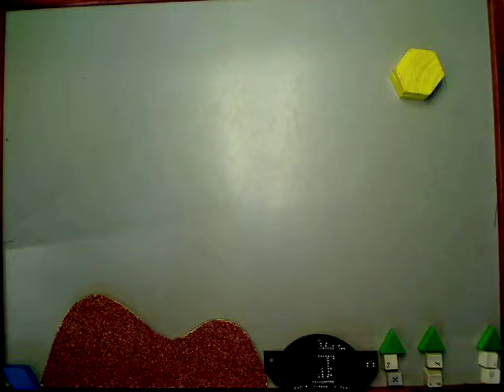Rocketship by Zoe